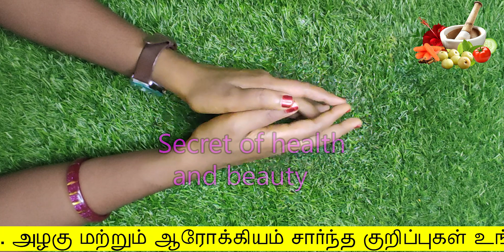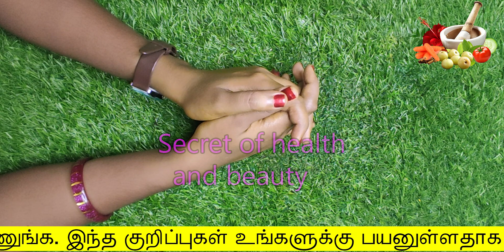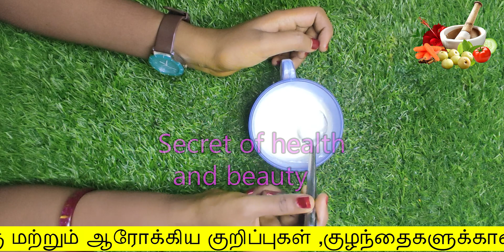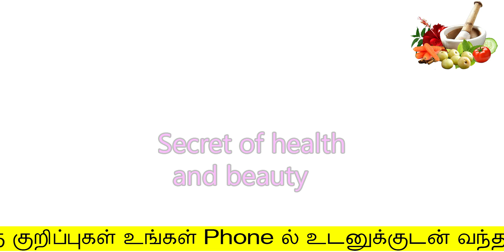1 ஸ்பூன் வைத்து முகத்தை இப்படி அழகாக்கலாம் | beauty tips in tamil | face brightness tips in tamil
1 ஸ்பூன் வைத்து முகத்தை இப்படி அழகாக்கலாம்
face brightness tips in tamil
Hello Friends,